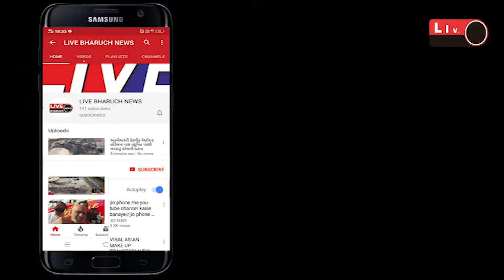વાલિયા ના વટારીયા ગામની સીમમાંથી વિદેશીદારૂ ના જથ્થા સાથે બુટલેગરને ઝડપી સ્ટેટ મોનીટરીંગ સેલ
LIVE BHARUCH NEWS 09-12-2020/વાલિયા ના વટારીયા ગામની સીમમાંથી વિદેશીદારૂ ના જથ્થા સાથે બુટલેગરને ઝડપી સ્ટેટ મોનીટરીંગ સેલ